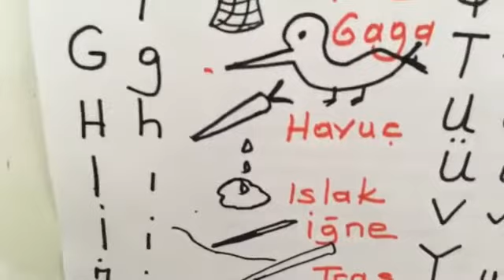KRAL ŞAKİRLE HARFLERİ ÖĞRENİYORUZ 1. SINIF